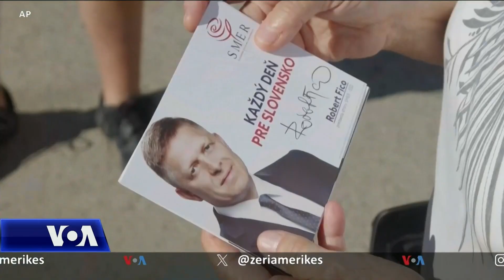Zgjedhjet në Sllovaki rrezikojnë unitetin e Perëndimit për Ukrainën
Robert Fico, partia e të cilit duket se do të kryesojë në zgjedhjet parlamentare që mbahen të shtunën në Sllovaki, thotë se do t’i japë fund mbështetjes për Ukrainën, do të bllokojë kandidaturën e saj për anëtarësimin në NATO, si dhe do të kundërshtojë sanksionet ndaj Rusisë.